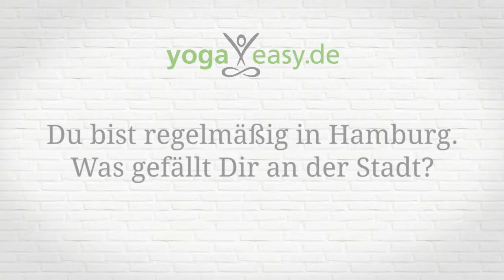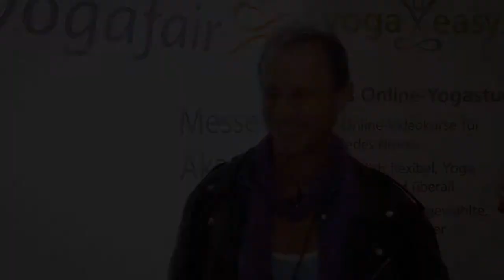yogafair Hamburg 2013 Interview Lance Schuler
Lance Schuler aus Australien unterrichtet auf der yogafair Messe & Akademie Hamburg 2013